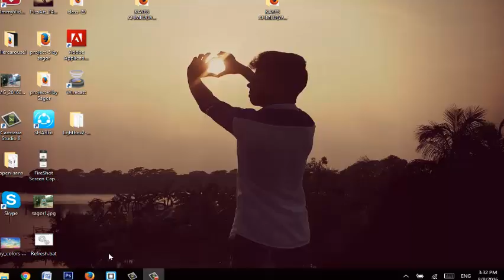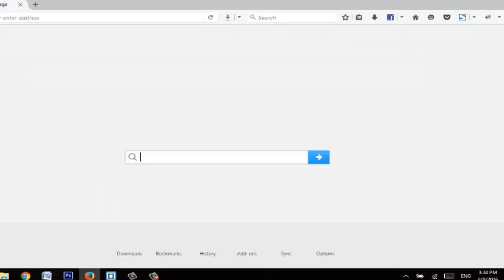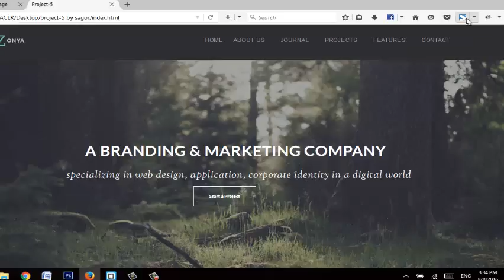How to take full web page screen short in pc